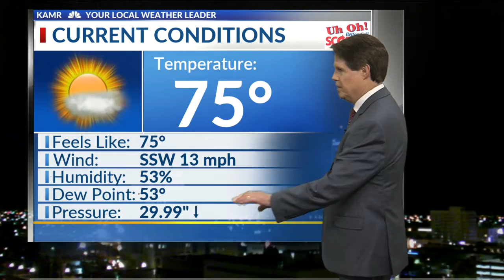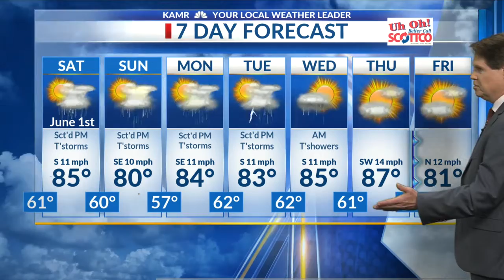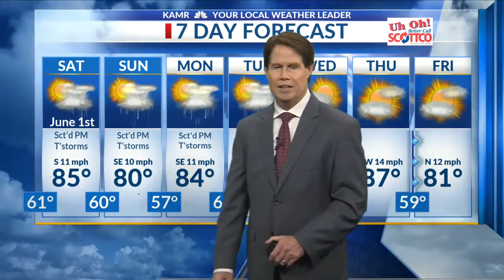May 31, Friday evening forecast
Good Friday evening everyone.